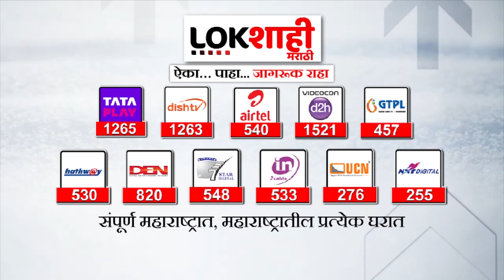आदित्य ठाकरेंनी मतदारसंघातला प्रश्न ; फडणवीसांनी एका वाक्यात संपवला विषय | Thackeray vs Fadnavis